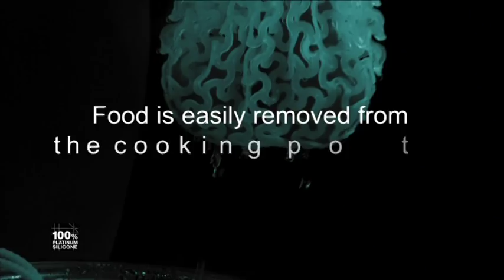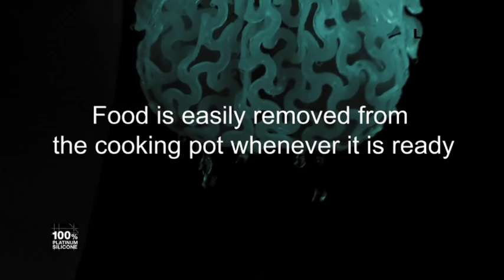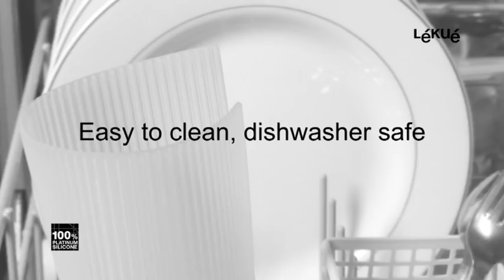Lékué Products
New Lekue products are sleek, versatile and just a pleasure to use for any occasion. This line of products helps for the quick and healthy living as well as the relaxed chef of cook. They are all easy to clean and can go from and to any surface or heating area.